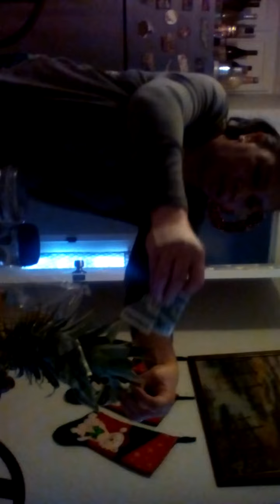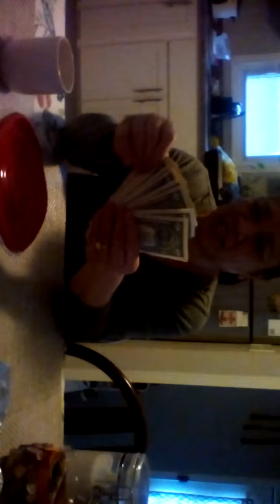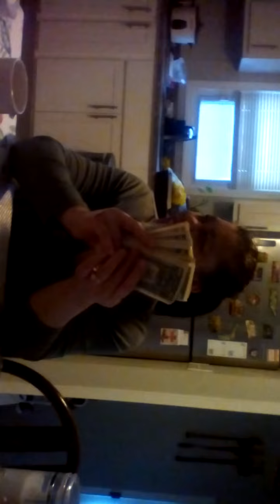year of the tiger